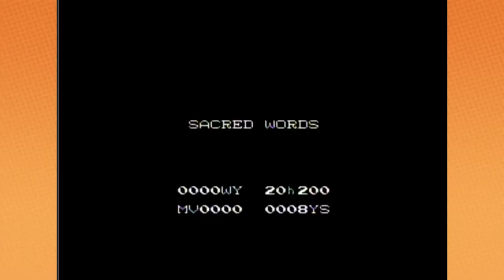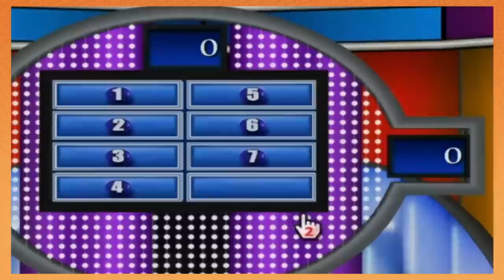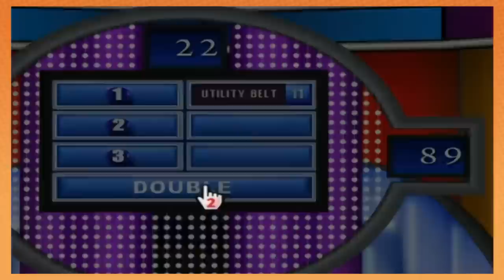Best of Game Grumps - October 2013 (Re-Upload/Remaster)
Super Mario Sunshine - 0:00
Secret of Mana - 14:26
Kid Icarus - 33:18
Batman - 39:11
Super Mario Bros 3. - 56:00
Captain Planet - 1:50:45
Phantom Fighter - 1:53:58
Bubble Bobble - 1:57:01
Family Feud Decades - 2:04:14
Goosebumps HorrorLand - 2:15:28
Maniac Mansion - 2:23:10
Castlevania Dracula X - 2:28:52
The Addams Family Pugsley’s Scavenger Hunt - 2:42:02
Bonus Stuff - 2:44:49